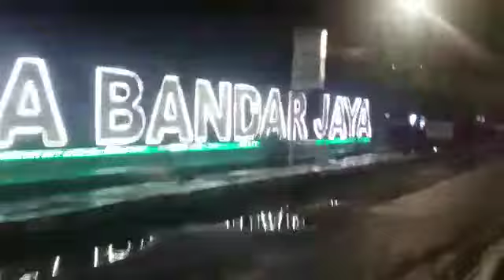Bandar jaya.kabupaten lampung tenggah.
Jl. Proklamator Raya, Bandar Jaya Bar., Kec. Terbanggi Besar, Kabupaten Lampung Tengah, Lampung 34163